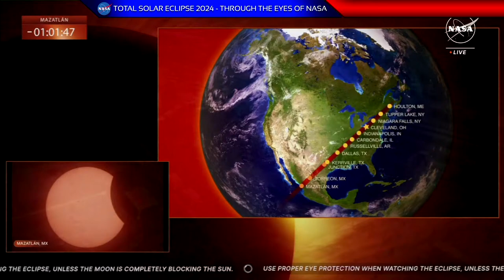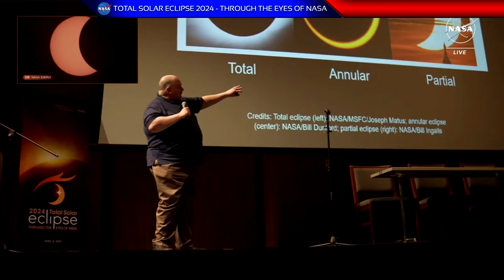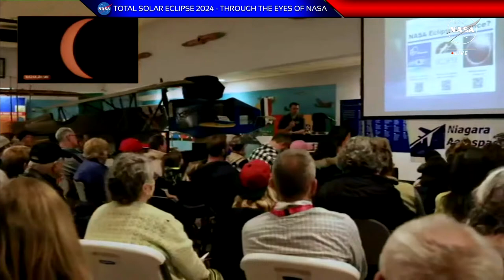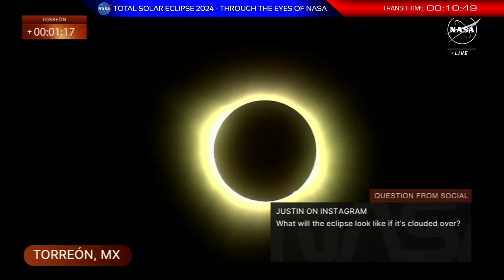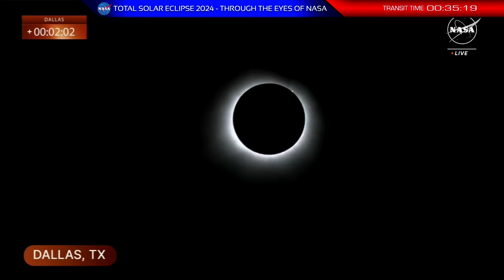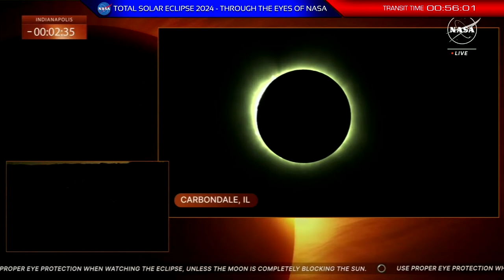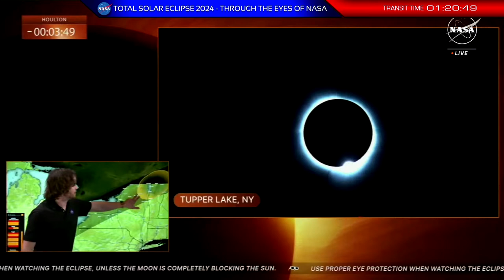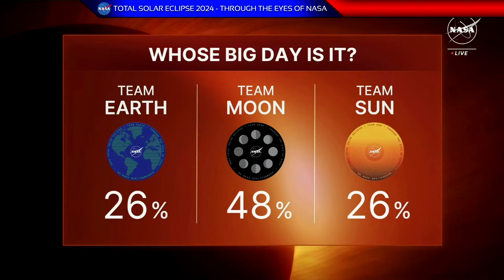NASA - Total Solar Eclipse 2024 - North America - Through NASA Eyes - April 8, 2024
On Monday, April 8, 2024, a total solar eclipse will cross North America, passing over Mexico, the United States, and Canada. The eclipse will begin over the South Pacific Ocean. Weather permitting, the first location in continental North America to experience totality will be Mexico’s Pacific coast at around 11:07 a.m. PDT.

The eclipse path continues from Mexico, entering the United States in Texas, and traveling through Oklahoma, Arkansas, Missouri, Illinois, Kentucky, Indiana, Ohio, Pennsylvania, New York, Vermont, New Hampshire, and Maine. Small parts of Tennessee and Michigan will also experience the total solar eclipse. The eclipse will enter Canada in Southern Ontario and continue through Quebec, New Brunswick, Prince Edward Island, and Cape Breton. The eclipse will exit continental North America on the Atlantic coast of Newfoundland, Canada, at 5:16 p.m. NDT.

SAFETY

Safety is the number one priority when viewing a total solar eclipse. Be sure you're familiar with when you need to wear specialized eye protection designed for solar viewing by reviewing these safety guidelines.

Except during the brief total phase of a total solar eclipse, when the Moon completely blocks the Sun’s bright face, it is not safe to look directly at the Sun without specialized eye protection for solar viewing.

Viewing any part of the bright Sun through a camera lens, binoculars, or a telescope without a special-purpose solar filter secured over the front of the optics will instantly cause severe eye injury. When watching the partial phases of the solar eclipse directly with your eyes, which happens before and after totality, you must look through safe solar viewing glasses (“eclipse glasses”) or a safe handheld solar viewer at all times. Eclipse glasses are NOT regular sunglasses; no matter how dark, they are unsafe for viewing the Sun. Safe solar viewers are thousands of times darker and should comply with the ISO 12312-2 international standard. NASA does not approve of any particular brand of solar viewers.

Always inspect your eclipse glasses or handheld viewer before use; discard the device if torn, scratched, or otherwise damaged. Always supervise children using solar viewers.

Do NOT look at the Sun through a camera lens, telescope, binoculars, or any other optical device while wearing eclipse glasses or using a handheld solar viewer — the concentrated solar rays will burn through the filter and cause serious eye injury.

If you don’t have eclipse glasses or a handheld solar viewer, you can use an indirect viewing method, which does not involve looking directly at the Sun. One way is to utilize a pinhole projector, which has a small opening (for example, a hole punched in an index card) and projects an image of the Sun onto a nearby surface. You can safely view the projected image with the Sun at your back. Do NOT look at the Sun through the pinhole!

Do NOT use eclipse glasses or handheld viewers with cameras, binoculars, or telescopes. Those require different types of solar filters. When viewing the eclipse's partial phases through cameras, binoculars, or telescopes equipped with proper solar filters, you do not need to wear eclipse glasses. (The solar filters do the same job as the eclipse glasses to protect your eyes.)

Seek expert advice from an astronomer before using a solar filter with a camera, telescope, binoculars, or any other optical device. Note that solar filters must be attached to the front of any telescope, binoculars, camera lens, or other optics.

- View the Sun through eclipse glasses or a handheld solar viewer during the partial eclipse phases before and after totality.

- You can view the eclipse directly without proper eye protection only when the Moon completely obscures the Sun’s bright face – during the brief and spectacular period known as totality. (You’ll know it’s safe when you can no longer see any part of the Sun through eclipse glasses or a solar viewer.)

- As soon as you see even a little bit of the bright Sun reappear after totality, immediately put your eclipse glasses back on or use a handheld solar viewer to look at the Sun.

Skin Safety

Even during a partial or annular eclipse or during the partial phases of a total eclipse, the Sun will be very bright. If you are watching an entire eclipse, you may be in direct sunlight for hours. Wear sunscreen, a hat, and protective clothing to prevent skin damage.